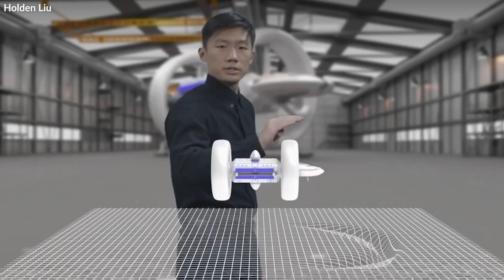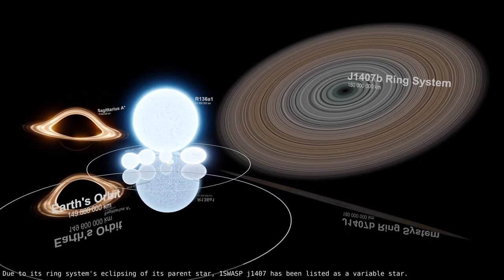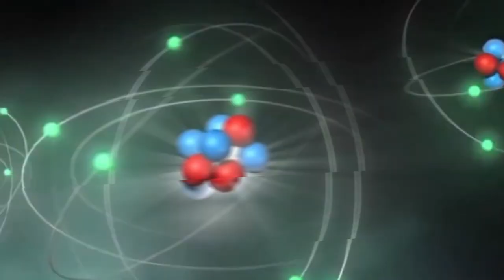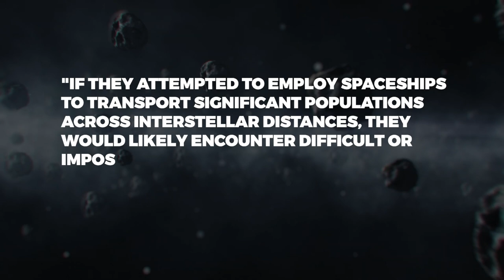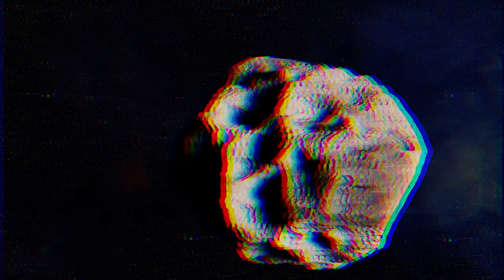NASA Found An Express Way To Travel In Space Other Than Warp Drive!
The Sun will depart from the main sequence and develop into a red giant in roughly 5 billion years. It will enlarge, change into a scowling, nasty ball, and then eat and obliterate Mercury, Venus, Earth, and possibly Mars. Can we survive the red giant phase of the Sun? It's possible that extraterrestrial civilizations (ETCs) have previously encountered this existential danger. Could they have avoided using spacecraft by relocating to another star system? It would take more than four years to travel to the closest star system, even at the speed of light.

Hi guys! Welcome back to Beyond Unknown. Today we will be taking a look at an advanced alien technology that NASA is trying to hide. Make sure to stick till the end of this video as we have a lot to cover.
Astronomer Jack Hills made a prediction about the possibility of a form of "rogue" star in 1988, saying it might not be connected to any specific galaxy. He reasoned that some mechanism periodically propelled these stars out of their host galaxy so they could start outward journey across interstellar space.

Since then, astronomers have discovered a number of discoveries that suggest these wandering, rogue stars do in fact exist and are not only a rare occurrence, but rather a common one. These stars were also given the name "hypervelocity stars" since some of them were discovered to be moving at exceedingly high speeds (HVS).

So, what are these Rogue planets?

Have you ever wondered about all the celestial bodies in the universe as you gazed up at the night sky? You may have seen a comet pass by or a meteor shower head toward the Earth. You may also just stare at the stars while picturing every other planet around each one.

Did you know that not all planets revolve around stars? It is true! Some planets move through space on their own, floating in the direction that gravity pushes them. These floating objects that are not attached to anything are referred to as rogue planets.

How many rogue planets are there? Nobody is entirely certain. According to researchers, the Milky Way galaxy alone may contain billions of them. In fact, they now think there might be more rogue planets than stars in our galaxy.

Rogue planets are challenging to find since they are constantly in motion and do not emit light. With a new tool, NASA is hoping to track down these wandering nomads. The Nancy Grace Roman Space Telescope is what it is called.

By detecting microlensing, this telescope will assist astronomers in their search for rogue planets. This is when a star's light deviates in the direction of a planet's gravity. The Roman Space Telescope will enable astronomers to locate rogue planets that were previously invisible by detecting this light bending.

What causes a planet to stray from the. . . Rogue, then? Is it just one day that it decides to go off on its own? Before departing into the vast unknown, say farewell to its star? Apparently not, no! Instead, a lot of them are compelled to leave their solar system by the gravitational pull of another planet or star. As an alternative, they may just develop on their own, independent of any stars.

Recent research claims that rogue plants are being used as spacecraft by extraterrestrial life.

An intriguing notion put out in research published in the International Journal of Astrobiology suggests that advanced extraterrestrial civilizations can travel among the stars without the use of an interstellar spacecraft.

In her study, Irina K. Romanovskaya, a professor of physics and astronomy, hypothesizes the use of rogue planets, or free-floating planets as she refers to them, for interstellar travel.